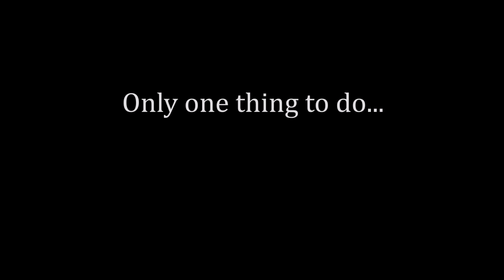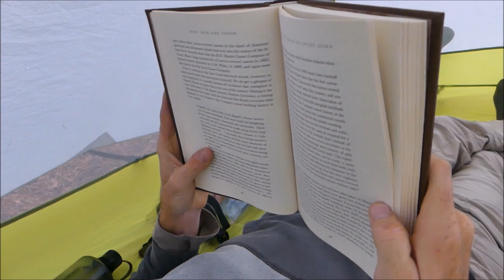95 Days in the Wild - Part 3: Late Summer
In 2017, I camped for 95 days in the vast backcountry of Ontario, Canada.  This is part three of four, summarizing a season of camping that will stick with me for the rest of my life.  Late summer again kicked off in central Ontario, then shifted north into the magical Algoma region and to the canoeist's mecca, Temagami.

Audio Credits (from the Free Music Archive):
Chris Zabriskie - Cylinder One
Chris Zabriskie - Cylinder Nine
Tours - Enthusiast
Jason Shaw - Solo Acoustic Guitar
Jahzzar - Siesta
Broke For Free - Something Elated
Blank__Kytt - RSPN